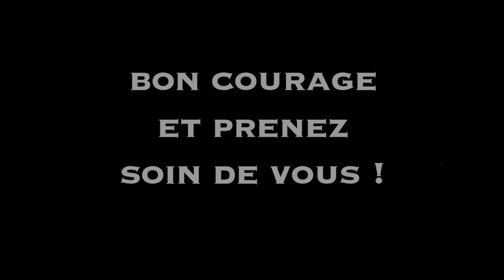PLANTEC :: Buzhud (COVID 2020)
PLANTEC
Burzhud (Confinement)

FURY BREIZH/Coop Breizh Yannick Plantec : Guitare acoustique Odran Plantec
Guitare : YANNICK PLANTEC
Bombarde : ODRAN PLANTEC
Machines, Claviers, Mapping : DIBRIL

Plantec "Fest Noz Au Balcon" mars 2020
Burzhud - Laridé Gavotte